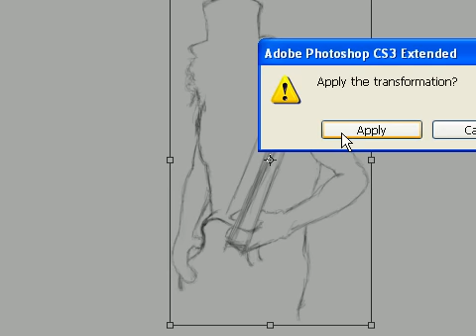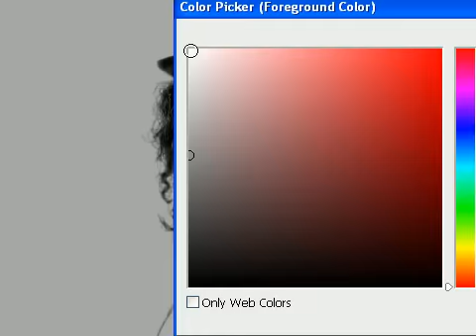Slash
Slash from Gn'R.